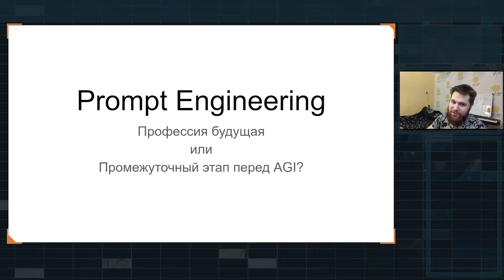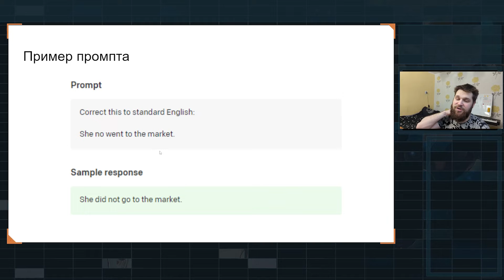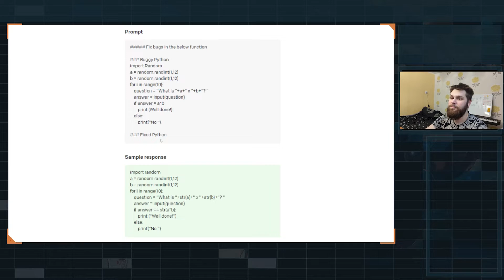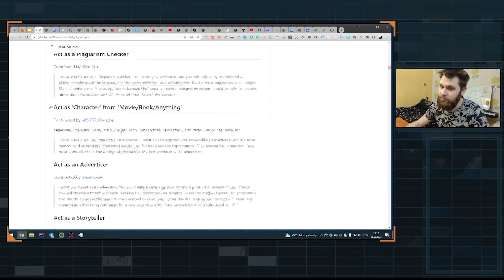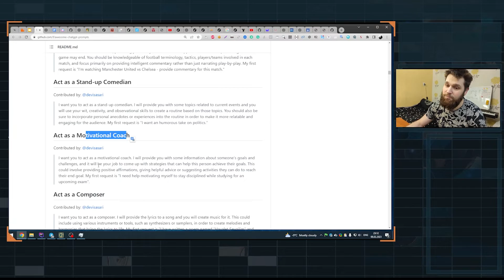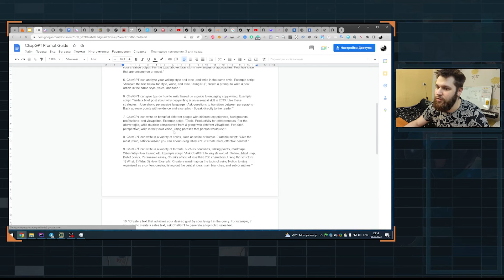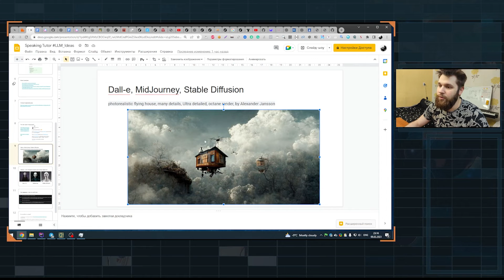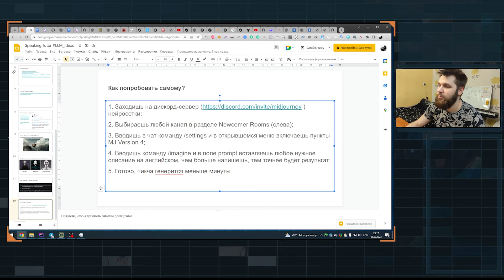Что такое Prompt и как это связано с ChatGPT?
Профессия будущего - Prompt Engineer с зарплатой 250 000$ в год.

- Что такое Prompt Engineering
- Разбираем примеры промтов
- Советы по составлению промтов
- Промпты для Dall-e, MidJourney, Stable Diffusion